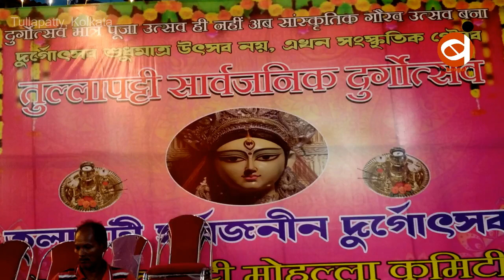DugaPuja : Tullapatty Sarwajanik Durgotsav Inagrated by TMC leader Sudip Bondhopadhya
DugaPuja : Tullapatty Sarwajanik Durgotsav Inagrated by TMC leader Sudip Bondhopadhya and organise by Tullapaty Mahilla Committee